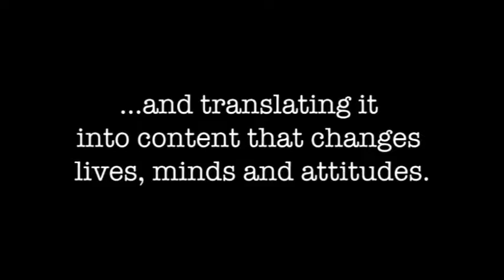JLove Calderon Reel 2017